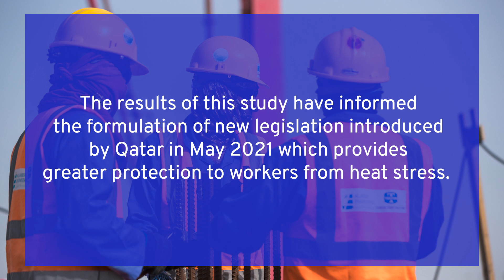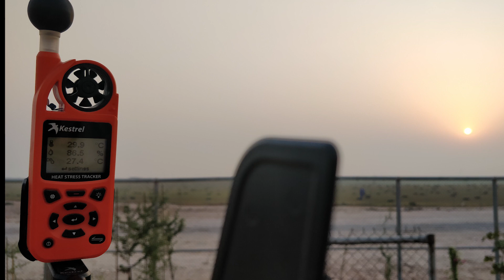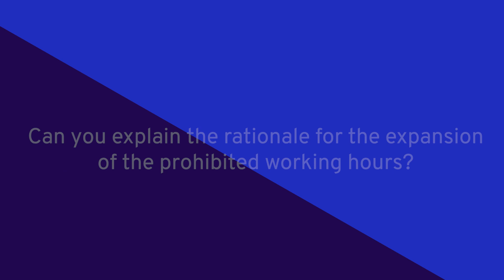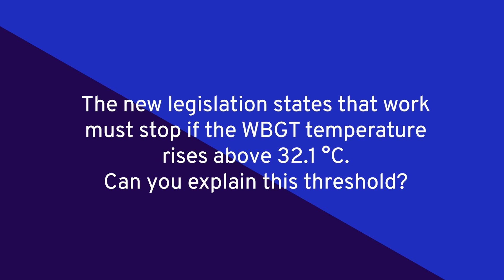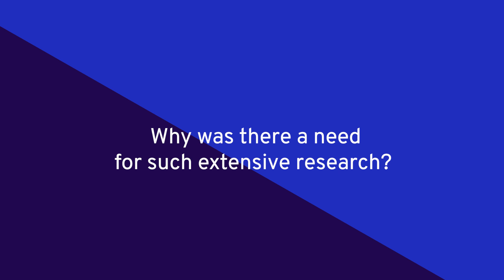Heat stress in Qatar: Study identifies effective mitigation strategies to keep workers safe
Outdoor workers in Qatar are able to perform their roles safely, despite the summer heat and humidity, if effective precautionary measures are put in place, academic study reveals.